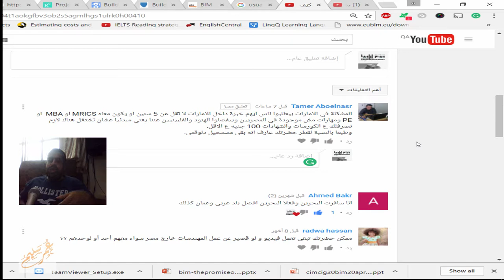مشكلة السفر بالخليج بيشترط خبرة في الخليج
شير مشاركة

المشكلة في الامارات بيطلبوا ناس ايهم خبرة داخل الامارات لا تقل عن 5 سنين او يكون معاه MRICS او MBA  او PE ومهارات مش موجودة في المصريين وبيفضلوا الهنود والفلبينيين عننا يعني مبدئيا عشان تشتغل هناك لازم تصرفلك ع الكورسات والشهادات 100 جنيه ع الاقل.
وطبعا بالنسبة لقطر حضرتك عارف انه بقى مستحيل دلوقتي.